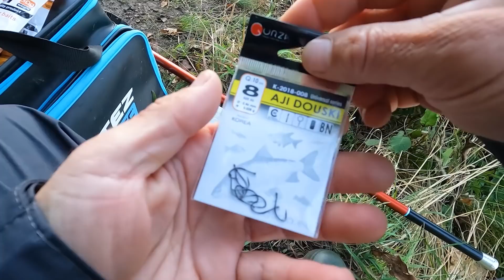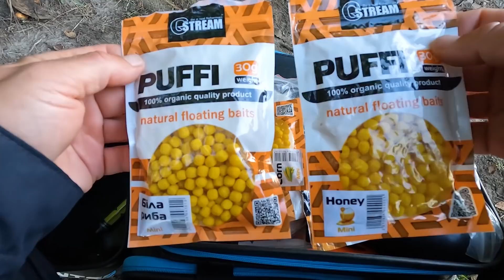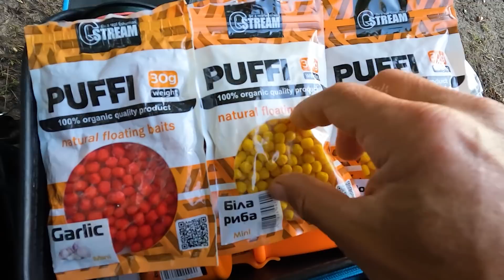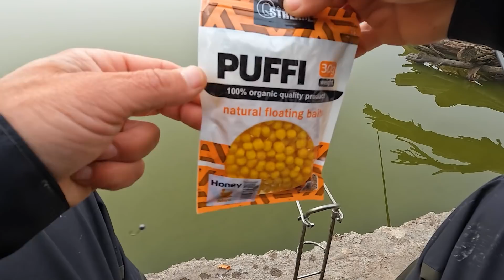Осенний поплавок на реке! Рыбалка на поплавочную удочку Эксперимент с насадками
По вопросу приобретения УДОЧЕК В СБОРЕ С БОКОВЫМ КИВКОМ, КИВКОВ, МОРМЫШЕК НА КАРАСЯ И КАРПА, КОРМАЧКИ КЛУБ РЫБАКОВ с доставкой в любую страну пишите мне на почту